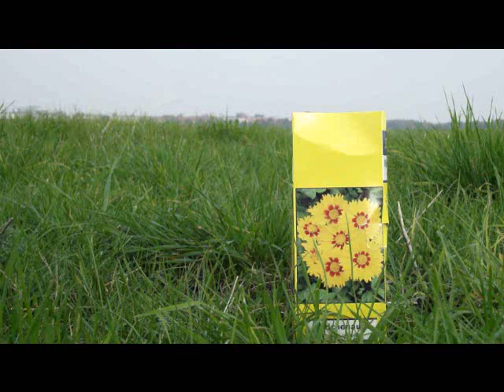Guerilla Gardening Berlin Tempelhof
Diese Video wurde uns heute anonym zugespielt. ;-) Anscheinend sind Stauden noch zu bekommen. Schlecker hat als erste Reaktion auf Guerilla Gardening Berlin schon alle Samen und Zwiebeln aus dem Sortiment genommen, wie man hört ;-)